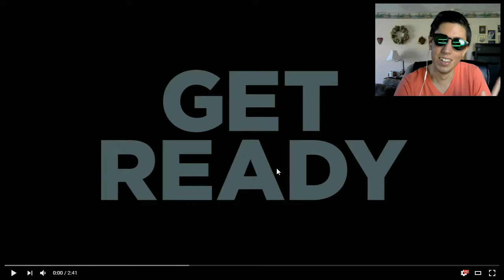Rough Night - Official Restricted Trailer (Reaction)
In this video, I react to the official restricted trailer of the movie, "Rough Night."